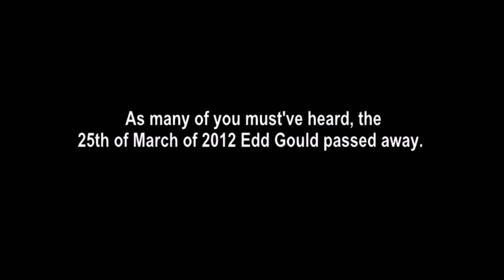Tribute to Eddsworld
I recently got the bad news that Edd Gould is gone. It shocked me a lot, since I always admired him, and he even helped me get some attention in my older movies.

The least I can do in his name is this video, showing what Edd means to me and what he means to millions of fans in England and around the world.

RIP Edd Gould

We'll all miss you!